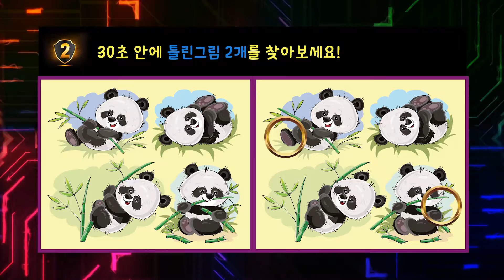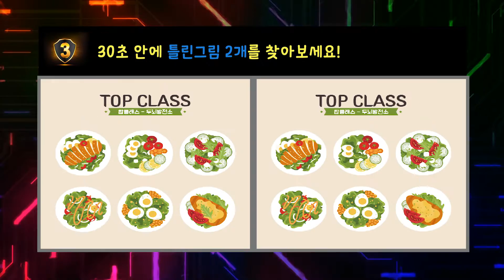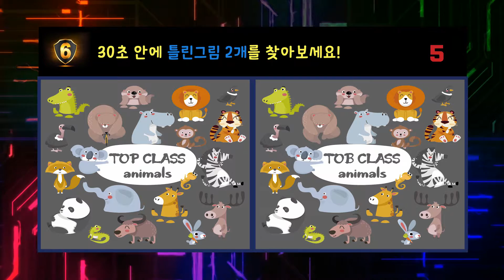치매는 가라! 두뇌에 아주 좋은 틀린그림찾기! SUB(ENG) [두뇌세포활성, 치매예방, 집중력높이는, 관찰력테스트, 탑클래스]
두뇌발전소 TOP 클래스에 오신것을 환영합니다.
테스트가 진행되는 동안 당신의 두뇌 세포가 활성화 되고 집중력이 향상됩니다.
친구들과 함께 재밌게 풀어보시고, 몇개나 맞추셨는지 댓글로 남겨주세요.^^
TOP 클래스와 함께 하는 당신은 언제나 TOP 클래스!!!